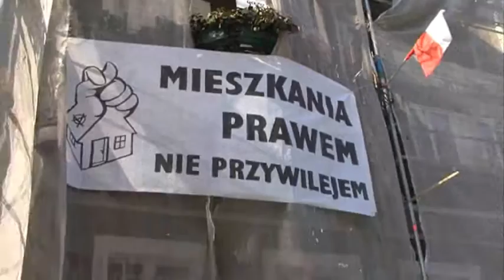Demonstracja w obronie lokatorów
Marsz śladem czyścicieli kamienic w Poznaniu. Autorem filmu jest Wojtek Wardejn